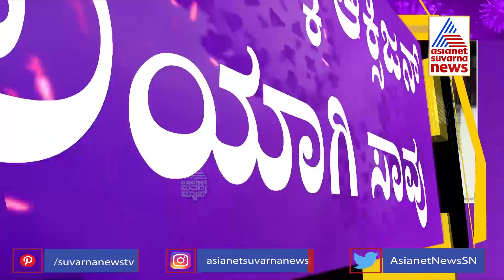Yelahanka: 2 Die At Arka Hospital Due To Oxygen Shortage